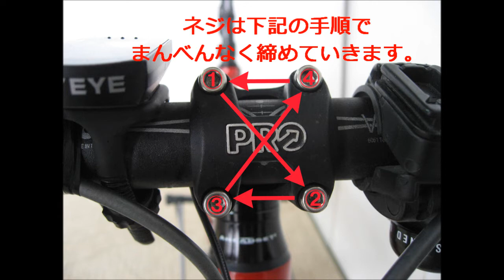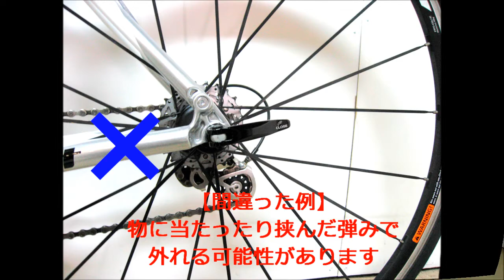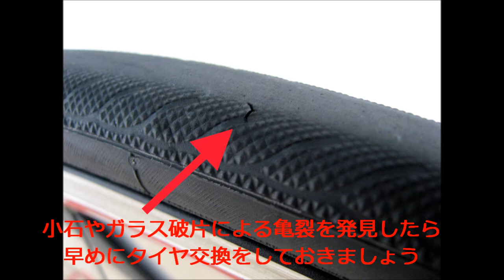自転車で安全に走行する為の乗車前・定期点検講座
製作：ワールドサイクル
通勤通学・週末サイクリング・イベントレース参加など、乗る頻度や目的・車種に限らず幅広い方々に是非知って頂きたい自転車の点検作業をご紹介します。
｢知らなかった｣｢気付かなかった｣で重大な事故が起きる前に未然に防ぐ心掛け・意識を皆さんで持ちましょう！
レースイベントに参加すると気付く事ですが、参加者同士がお互いの命を預けて走ります。誰か一人が整備不良状態で走行していれば命に関わる問題です。
参加者同士の信頼関係により成り立つ素晴らしきサイクルスポーツを皆さんでこれからも楽しみましょう！